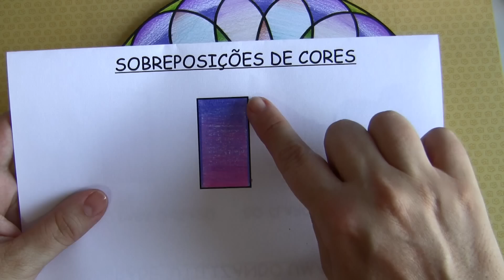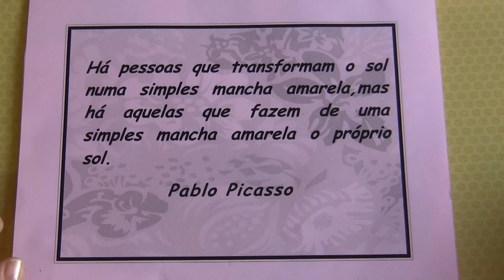MANDALAS - APRENDENDO A COLORIR - SOBREPOSIÇÕES DE CORES - PARTE 2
### NESTE VÍDEO VOCÊ APRENDERÁ COLORIR COM SOBREPOSIÇÕES DE CORES EM DEGRADÊ ###

*** OBS: O ÁUDIO ORIGINAL FOI MODIFICADO E EXTRAÍDO DA BIBLIOTECA DE ÁUDIO DO YOUTUBE.

*** COLORIR MANDALAS É UM EXERCÍCIO EXCELENTE, POIS PREVINE O ESTRESSE ORGANIZA A SAÚDE PSÍQUICA, AUMENTA A CAPACIDADE DE CONCENTRAÇÃO E ATENÇÃO, AUMENTA A HARMONIA, A CALMA E A PAZ INTERIOR, AMPLIA A CONSCIÊNCIA, ETC...